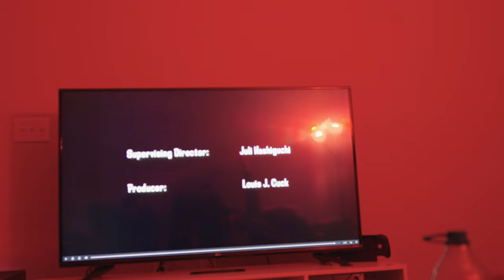We should become movie producers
--Timestamps--
00:00